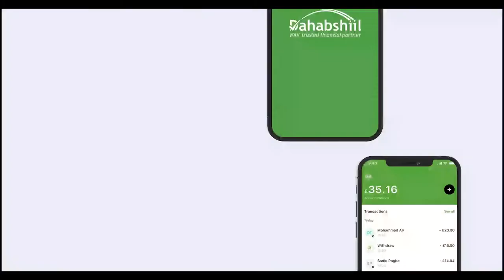Madaxweynaha JSL oo Shacabka ugu hambalyeeyey munaasibadda Ciidal Fidriga.